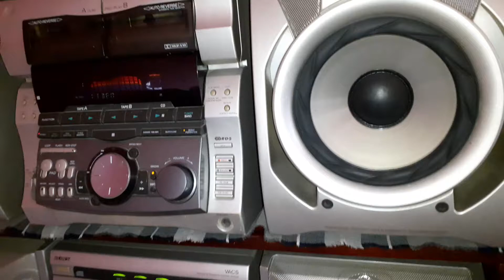Rx99 + Grx7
SONY RX99 - GRX8 V818 ☑️
SONY GRX7 - RX77S V717 ☑️
4X 360 RMS RX99 MOD LINK ✔️ 🔊🔊
2X 260 RMS GRX7 ✔️🔊🔊